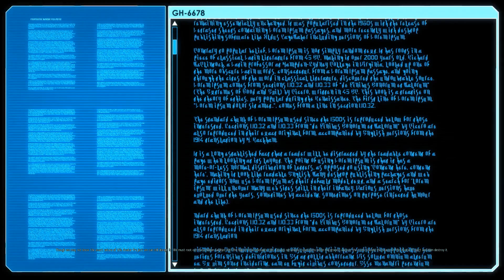Episode 4 Supply and Demand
Let's play XCOM 2: War of the Chosen.